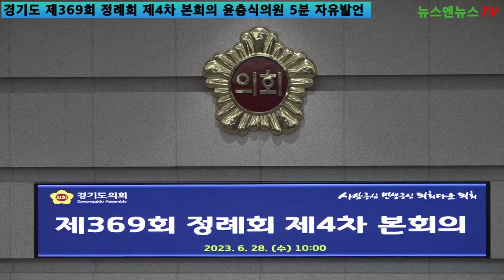경기 북부 발전을 위한 제언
[양해용 기자]=첫째, 경기북부에는 대한민국 내륙에서 유일하게 화산 분출로만들어진, 현무암 주상절리 협곡으로 빼어난 자연경관을자랑하는 한탄강이 있습니다.

둘째, 세계적인 기후변화의 대표적인 사례로 지구 온난화가나타나고 있습니다. 지구 온난화로 가뭄, 홍수와 같은 자연재해가 빈번히 발생하고 있으며, 기상학자들은 향후 이러한현상이 빈도와 강도가 계속해서 증폭되어 극심한 가뭄과 홍수가번갈아 발생할 것으로 예측하고 있습니다